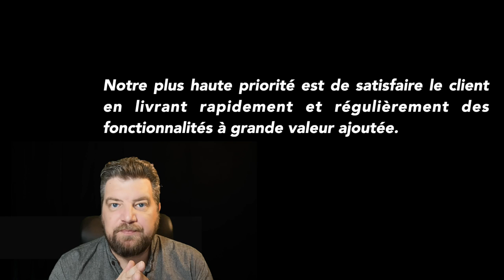Manifeste Agile Principe 1